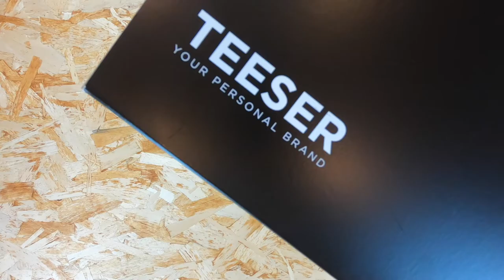⚡NEW PACK SECOND LIFE⚡ il Tutorial per costruire il Supporto per Smartphone! | Teeser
Da oggi i prodotti personalizzati Teeser arrivano a casa tua con il nuovo PACK SECOND LIFE 🤘
La scatola della cover diventa un SUPPORTO PER SMARTPHONE!

Abbiamo progettato i nuovi pack con una logica tutta nuova. Non gettare le scatole Teeser, dagli una nuova vita! ✨

Facci vedere come usi il supporto, pubblica una foto o un video sui social e tagga Teeser. 🤑

Teeser è il primo social network dove puoi comunicare attraverso un prodotto personalizzato, esprimere uno stato d’animo e la tua creatività con frasi, immagini e stickers caricati direttamente su magliette, felpe e cover.
Teeser è il tuo personal brand con cui dar vita alla tua collezione di abbigliamento e accessori da poter condividere e proporre alla community ottenendo un guadagno da ogni vendita.

***CREA
Con Teeser personalizzare diventa semplice, veloce ed immediato! Carica una foto, un’immagine o uno sfondo, aggiungi testi e quanti stickers vuoi; utilizza gli strumenti creativi che Teeser ti mette a disposizione per dar vita ad una T-shirt unica.
Trasforma un'idea in un vero prodotto in pochi tap e comunica attraverso le tue creazioni!

COMPRA e INDOSSA
Acquista le tue creazioni su maglietta, felpa e cover, scattati un selfie e caricalo sul tuo profilo per renderlo ancora più unico e personale.
Esplora e scegli tra migliaia di magliette, felpe e cover personalizzate ed inizia a vestirti con stile ed originalità. In soli 3 giorni Teeser consegnerà il tuo prodotto a casa tua!

***CONDIVIDI***
Fai conoscere a tutta la community la tua creatività, usa gli hashtag e la descrizione per farti trovare. Inizia a seguire gli altri utenti e non dimenticare di condividere le tue creazioni sugli altri social network!

***VENDI***
Su Teeser il tuo profilo social si trasforma in una vetrina per le tue creazioni che parlano al mondo di te e comunicano il tuo stile e la tua personalità.
Puoi così guadagnare vendendo il frutto della tua creatività e non dovrai preoccuparti di niente, pensiamo a tutto noi!

Le magliette e le felpe di Teeser sono prodotti di altissima qualità realizzate con cotoni soffici e resistenti. La stampa in digitale garantisce colori reali e brillanti allo stesso tempo che penetrano nel tessuto e diventano un tutt'uno con la maglietta!
Le cover di Teeser sono prodotte con inchiostri naturali e resistenti all'usura. Sono disponibili in tutti i modelli di smartphone: Apple, Samsung, HTC, Huawei, LG, Asus, Sony.

Tutti i prodotti Teeser sono stampati in Italia e garantiti da Teeser.